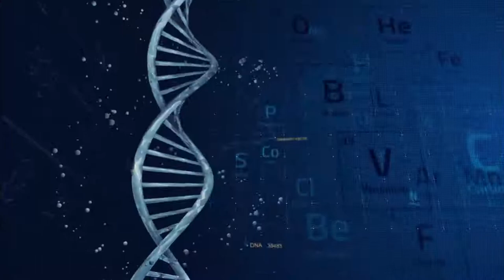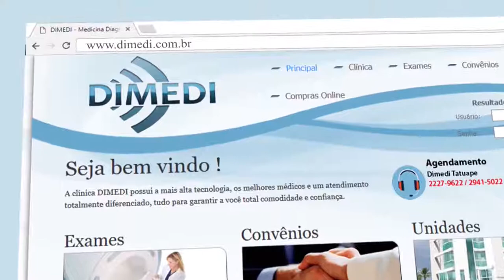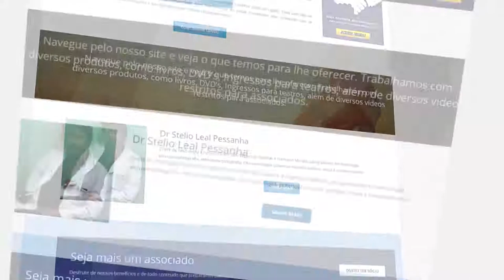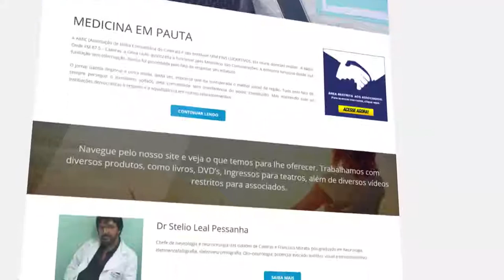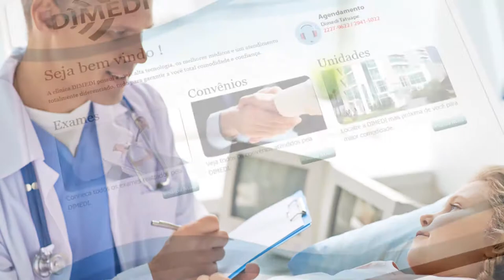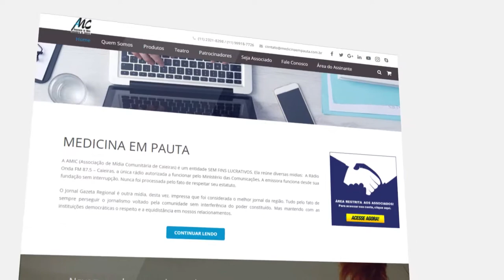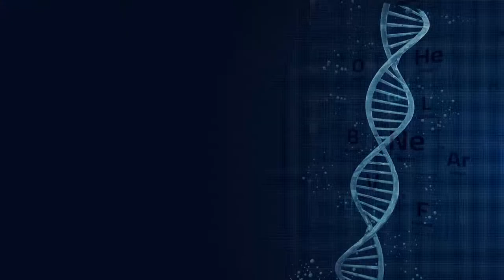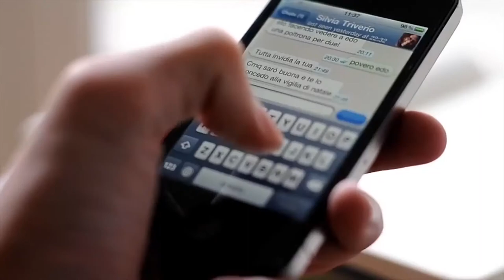Mania de Médico 36 - A família e o idoso, Lavar as mãos, SUS oferece medicina alternativa